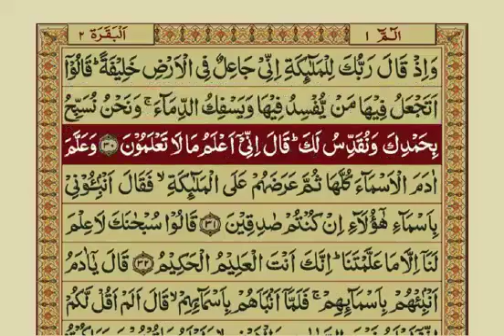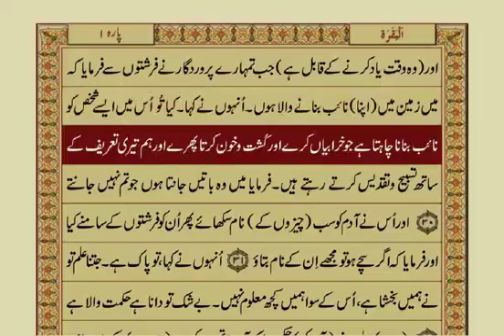02 - Surah Baqarah - Aayat No. 021-030 / 286